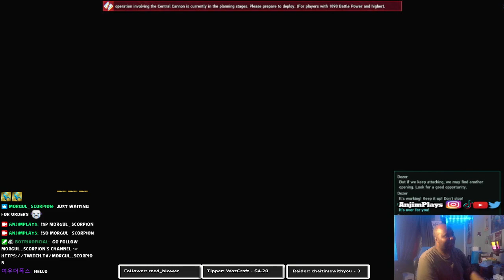Phantasy Star Online 2 New Genesis | Finding Missing Dozer Sensei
In this Phantasy Star Online 2 New Genesis Ver.2 Crawford gave us a mission to find Dozer. While looking for Dozer with Aina and Manon. We cam across a Nex Aelio boss which was tough and Aina prove herself to hold her own. Afterwords head back to the command room and find materials to defeat Dark Falz with a secret weapon.

Talk to Staggy 00:02:29
Talk to Aina 00:05:29
Defeat enemies 00:11:07
Nex Aelio 00:22:36
Command Room 00:29:37

Gamertag:
PSN: AnjimPlays -